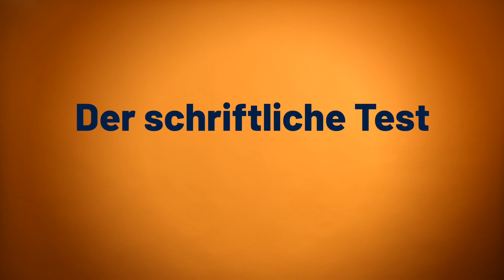Verwaltung Einstellungstest I Abläufe, Anforderungen, Inhalte I TestHelden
Erfahre in diesem Video alles rund um das Auswahlverfahren des MDK! Beginne deine Vorbereitung auf das Auswahlverfahren noch heute mit dem TestHelden Online-Testtrainer